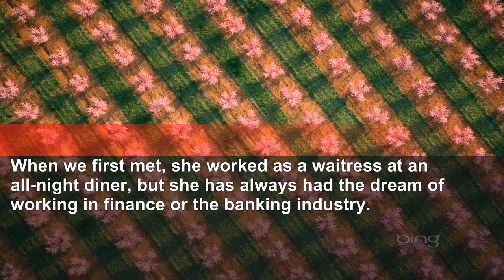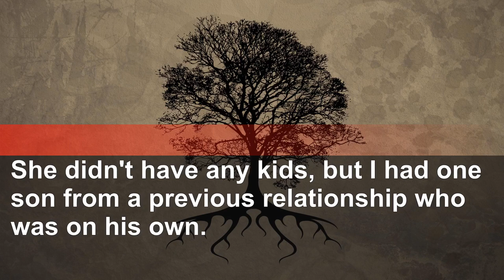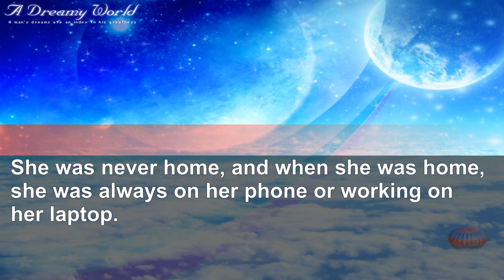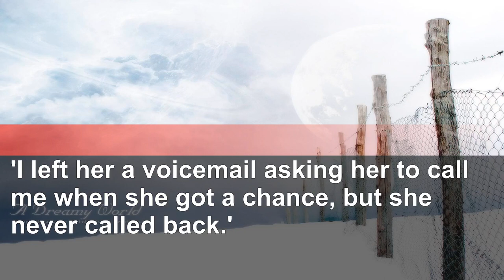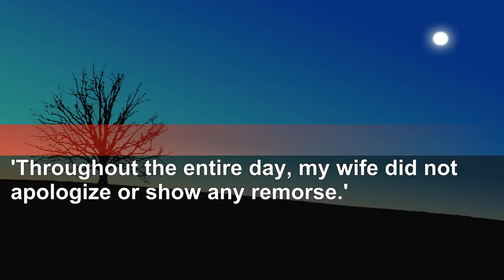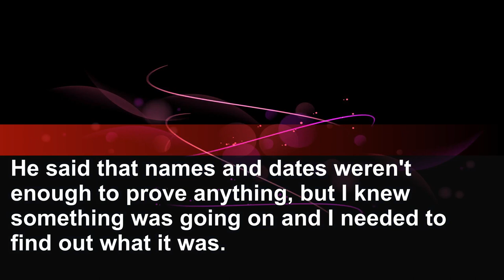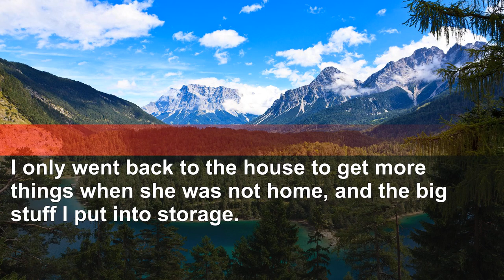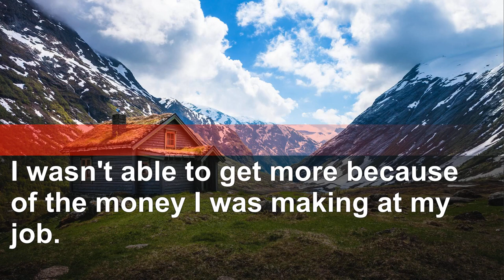Caught my wife cheating through a PI, so I filed for divorce and got her to pay...